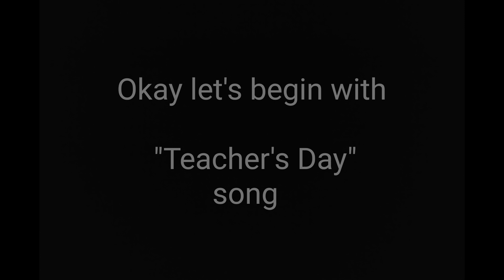Franklin Rongphar live in Diphu || Sirvomu vlogs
Special thanks to Mukrang Bey Ke-et